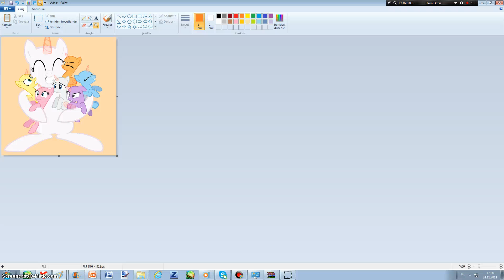pic a base